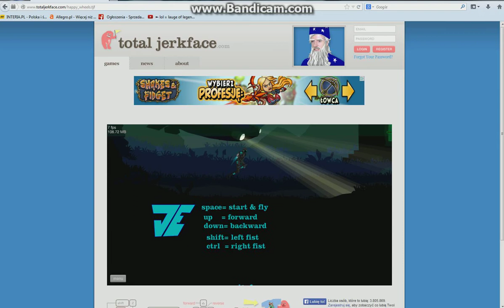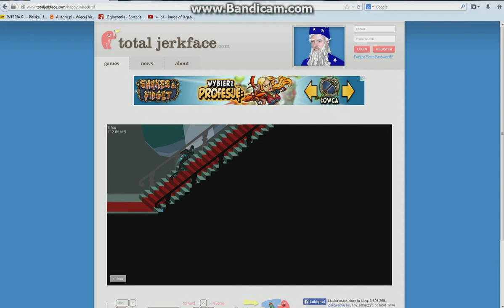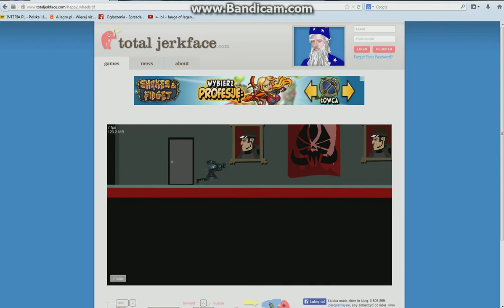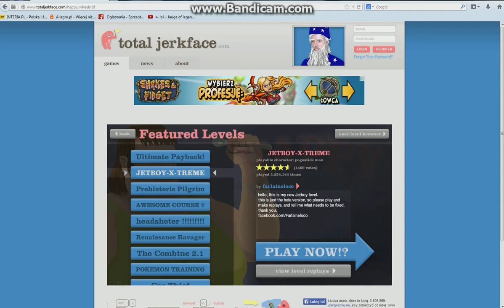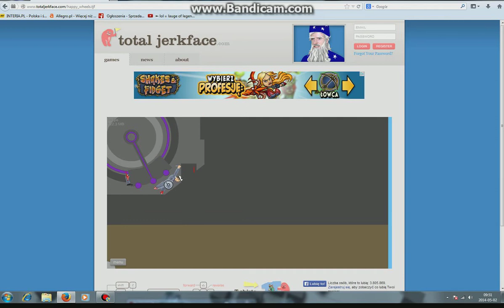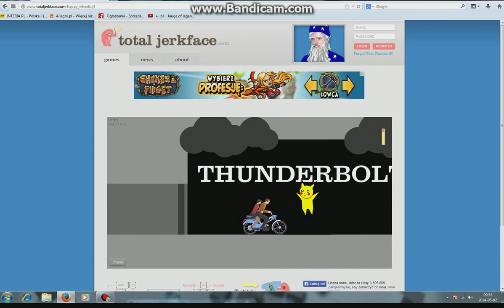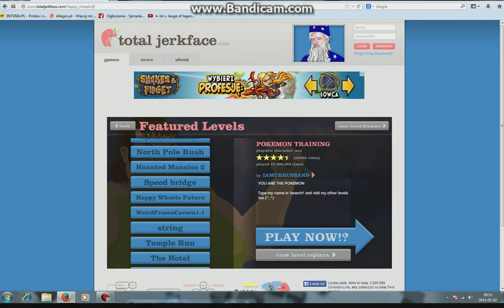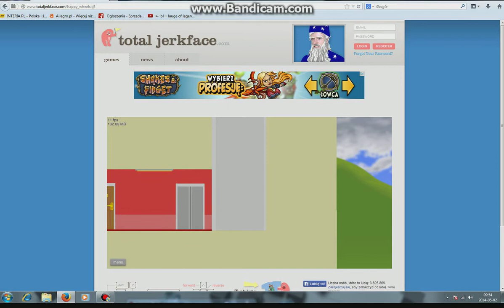arabek gra w happy wheels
haha happy wheels super gra